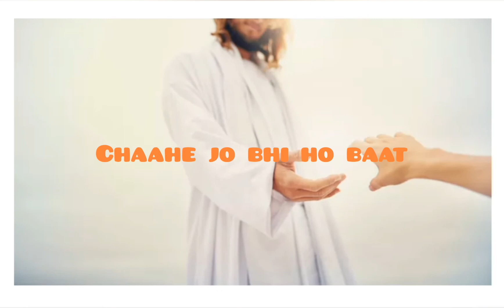Tu Bas Dede mera sath 🥰